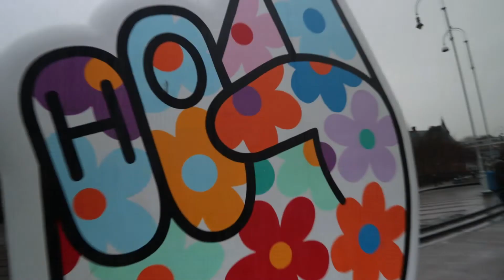What is going on?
Weekend thought:
Please tell me that I'm not the only one?
I am utterly perplexed as to how and when I've got my coat on, shoes laced and am ready to leave the house for a morning walk,  hours before sunrise, that I'm literally and physically stuck, sat in the kitchen, watching Reels and TikToks. Watching other people live their life - WHAT IS GOING ON? Is this the future?
At 36 years old and am aware that I have a small form of discipline which has enabled me to be in this situation, (ie voluntarily get up early) I equally also understand the advantages of exercise, but seriously what is going on? why am i watching this stuff at this time? What's more, I have a call at 10am.-
HAPPPY WEEKEND GUYS.